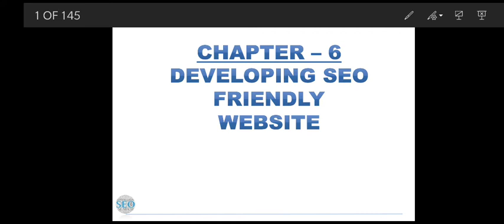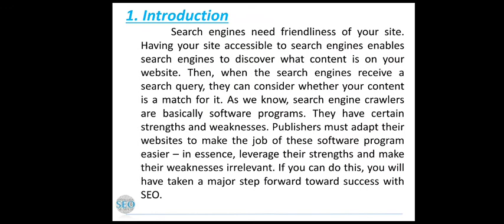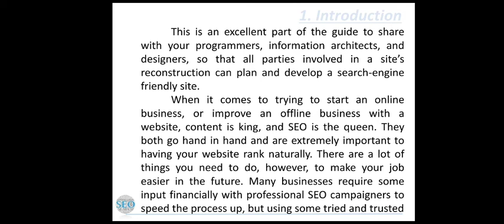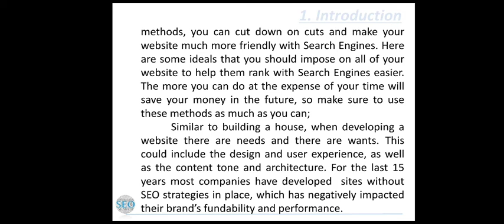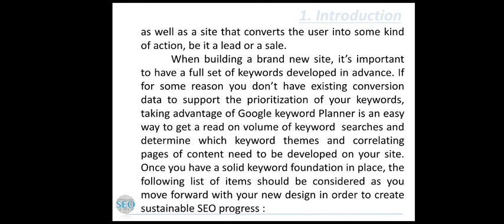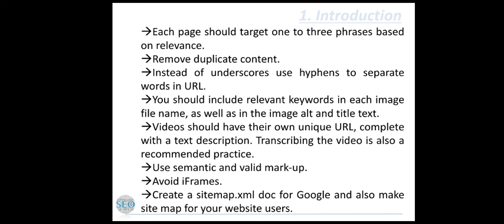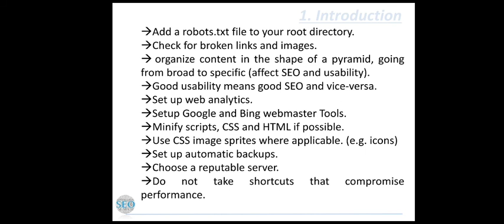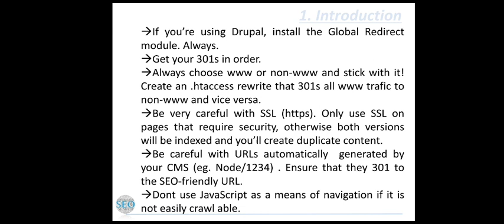BCA SEM 5 l SEOl Chapter 6 l Topic 1l Lecture 13 | Omvvim College| Amit Sir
Chapter 6
Topic 1
Lecture 13
Amit Sir
Omvvim College